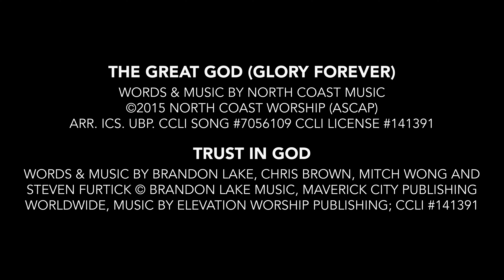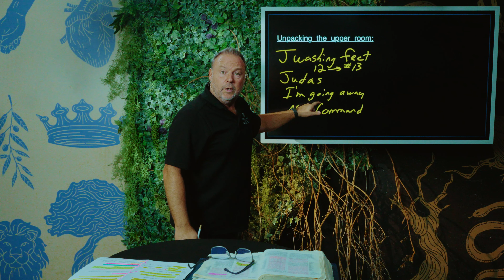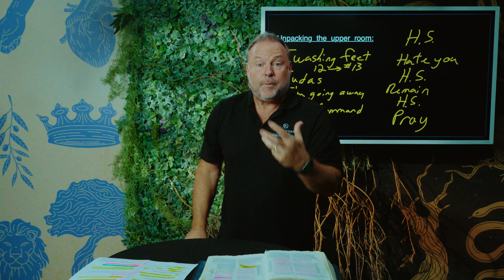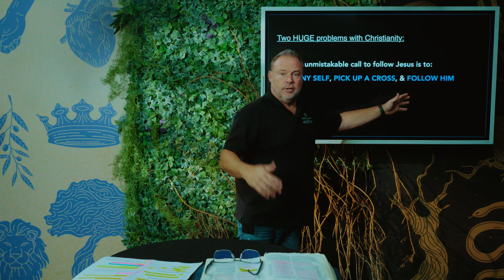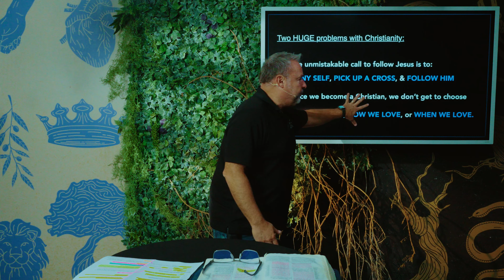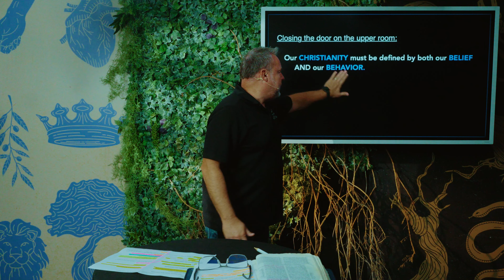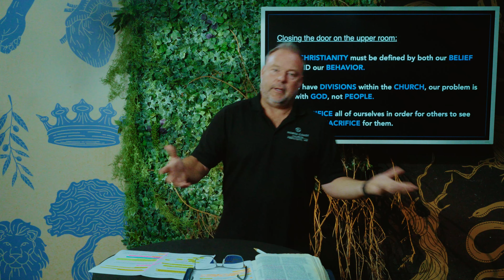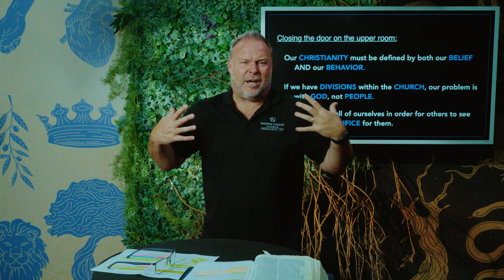One Church, Under God, Indivisible - Life Or Death: The Book Of John, Message 41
We live in a day and age where it seems to be applauded to divide a church, and change churches, based on our differences with other Christians. Today’s last teaching from Jesus in the upper room should turn that applause into mourning, and turn our hearts back to our brothers and sisters.

Teaching Pastor: Chris Brown

0:00 Intro from Trent Jenkins
3:27 Worship
SERMON
9:16 Sermon Message by Chris Brown Begins
12:20 Unpacking the Upper Room
26:35 Two HUGE Problems with Christianity
46:40 Closing the Door on the Upper Room
1:00:15 A Special Closing Prayer by Amber Hofland
1:04:53 Conclusion of Service by Trent Jenkins